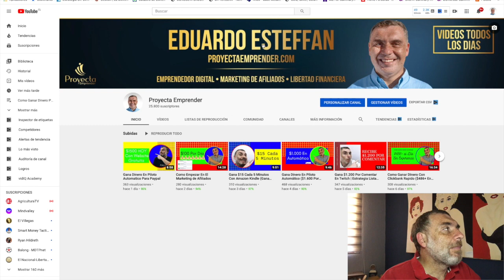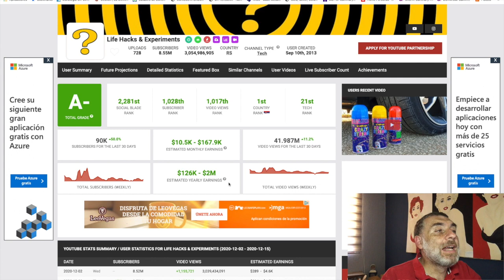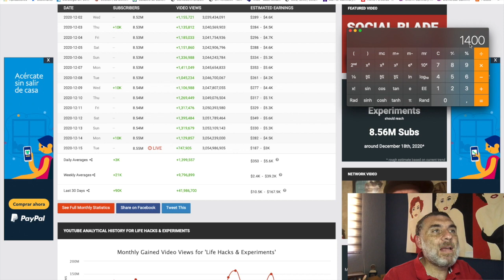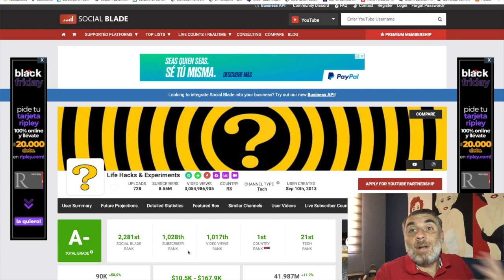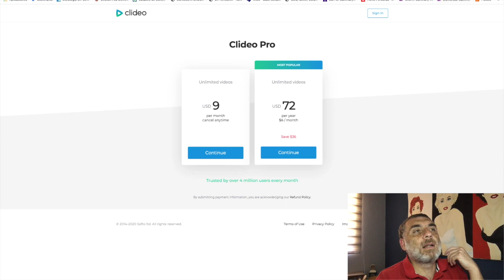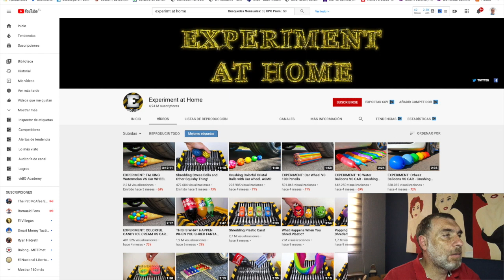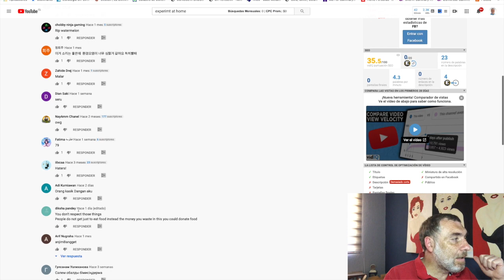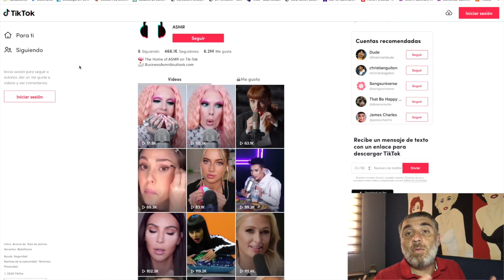Como Ganar $100 000 Al Mes Subiendo Videos Sin Experiencia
➥➥➥ SIGUEME ➥➥➥